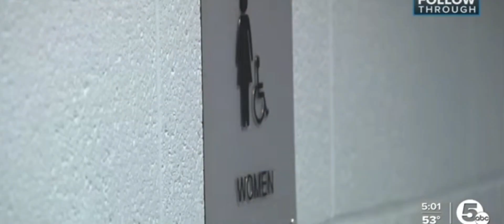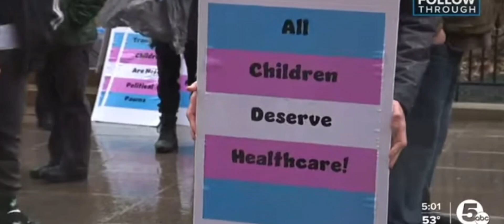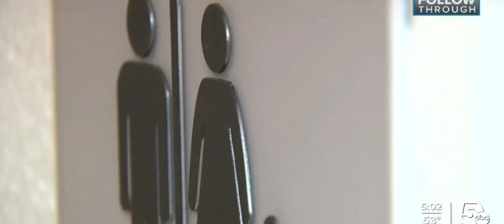Ohio lawmakers pass bill banning transgender students from using bathroom they identify with